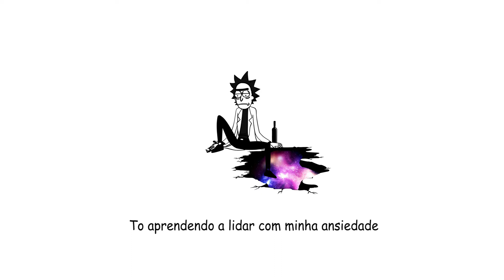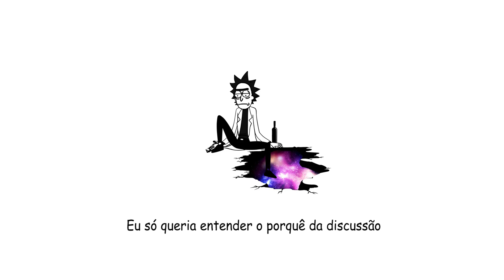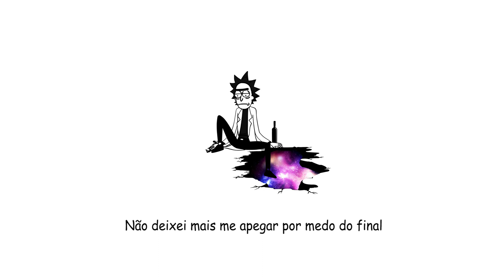Nikov - Depois Que A Raiva Passou [Lyric]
Letra: Nikov
Beat: Nikov
Captação e mixagem: Nikov
Video: Nikov